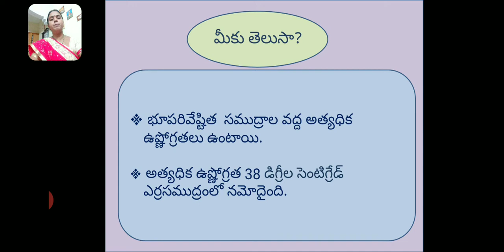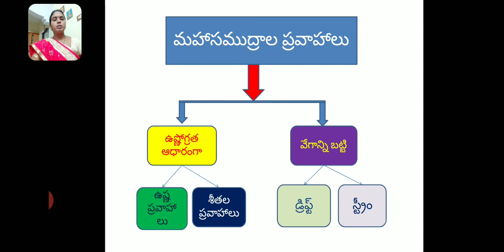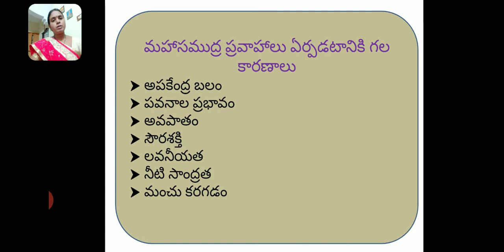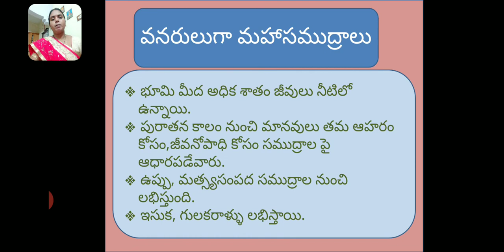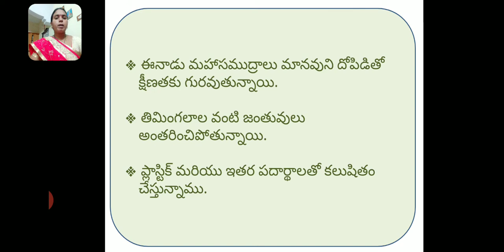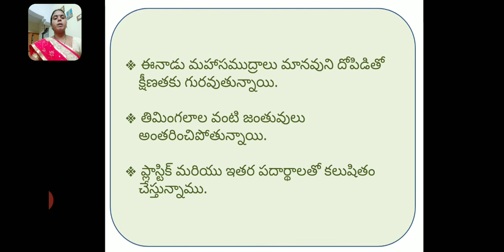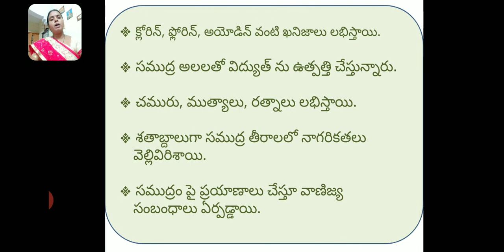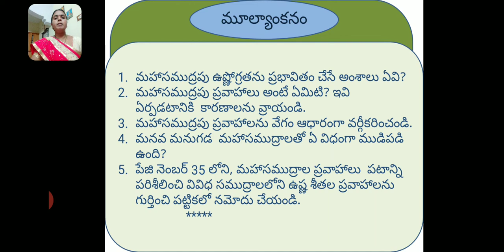జలావరణం పార్ట్3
9వ తరగతి TM SOCIAL